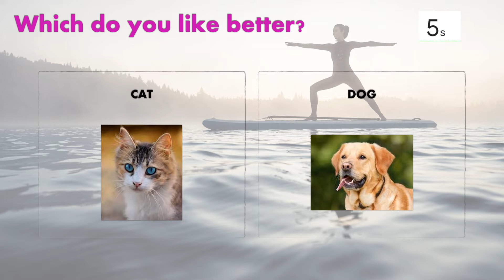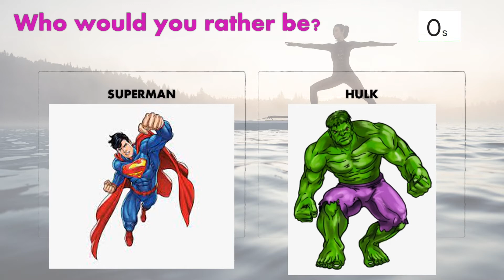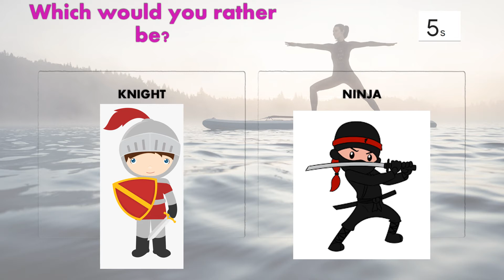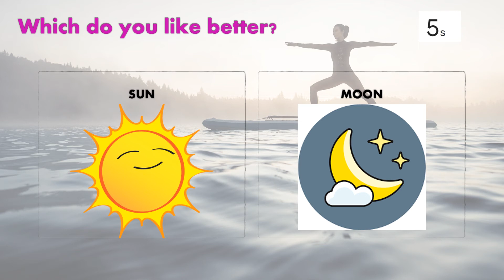This or That Yoga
Pick the picture you like best then do the yoga pose that goes with the photo.  Have fun!